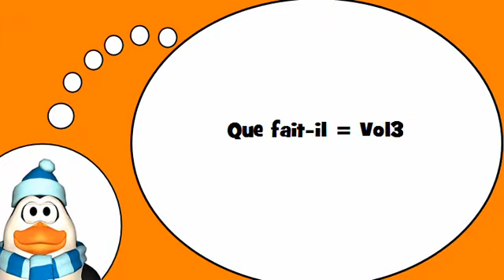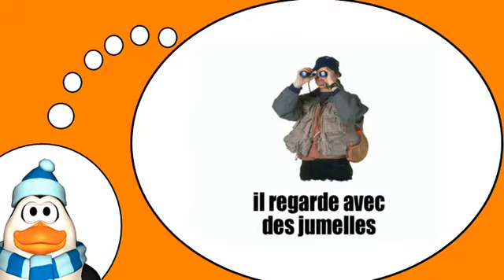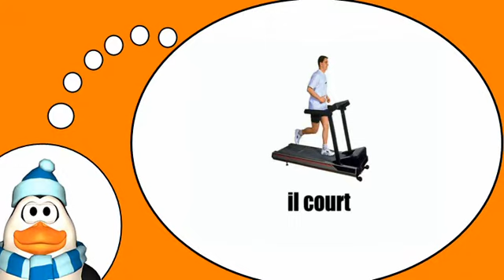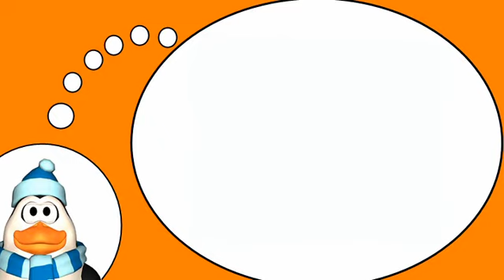Вы узнаете, французский = Активный отдых и хобби № 4